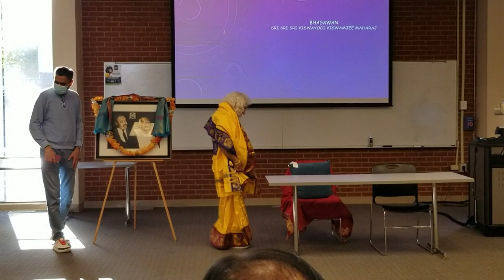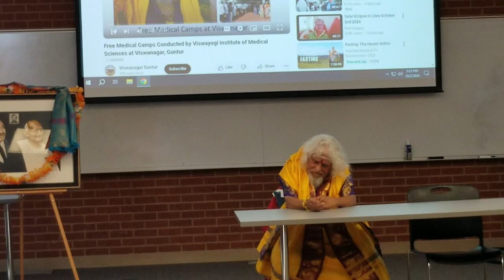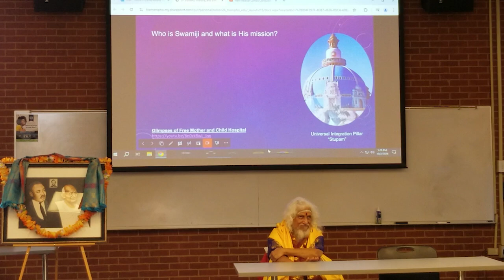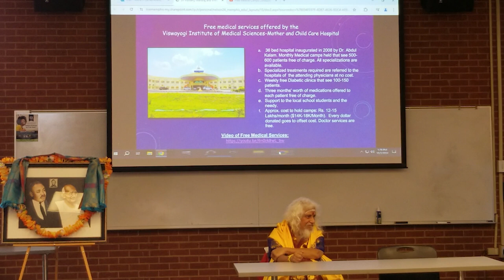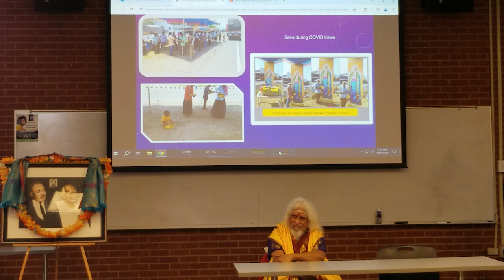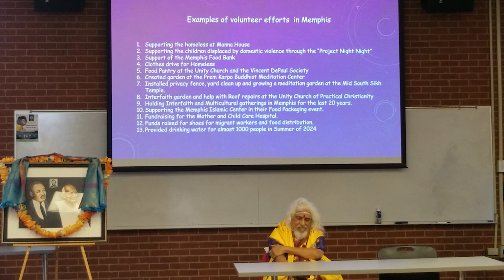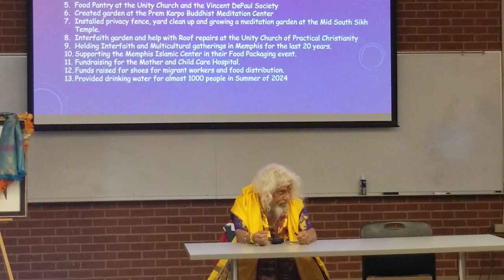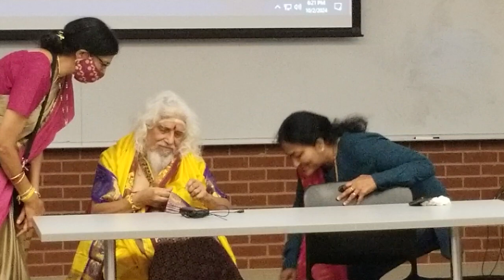Sri Viswamjee Talks at the University of Memphis For Gandhi Jayanthi • October 2, 2024